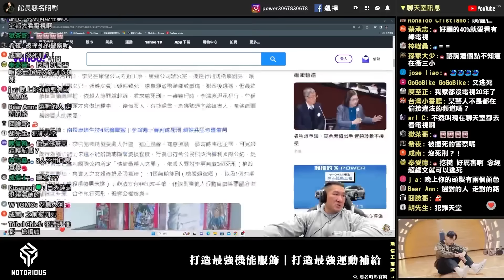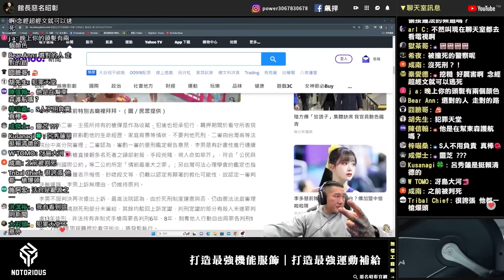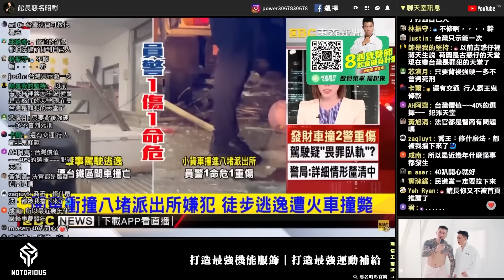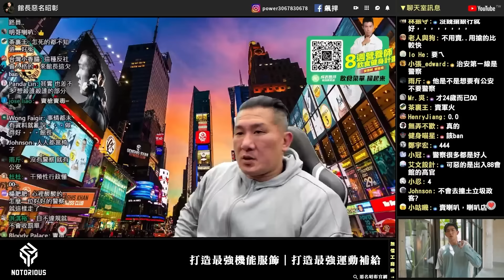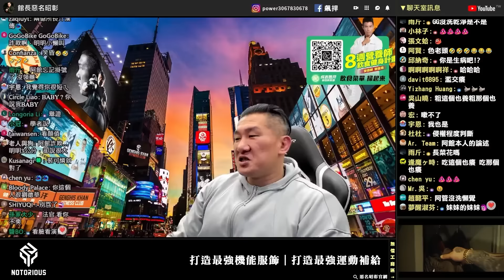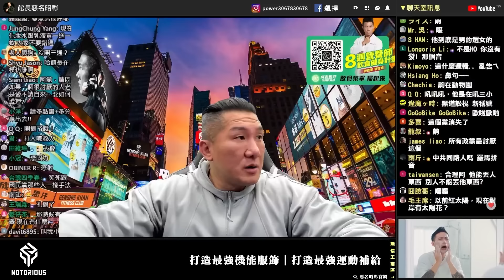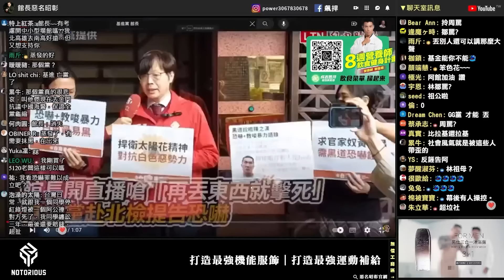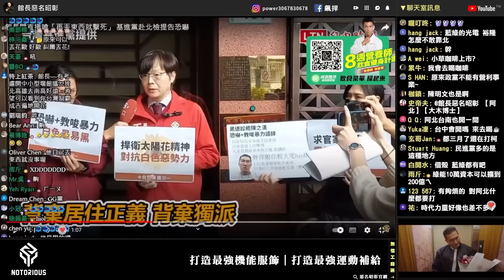【館長精華】鬼島法律無法無天！無辜的人一直死，惡人繼續毒害社會！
😈香香ㄉ不只有妹子，滿額就送香水試香瓶 | 滿2,000免運!
📢襪~ 多件優惠來惹｜再也不用怕襪子破洞了，直接襪子自由
🚩生活精品單件以上75折 | 吃的用的龍抵R館家